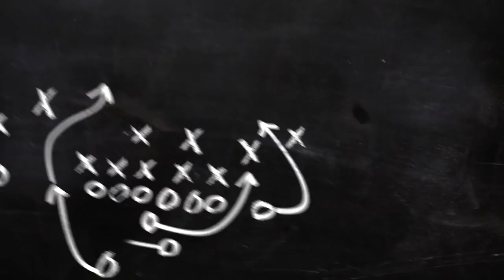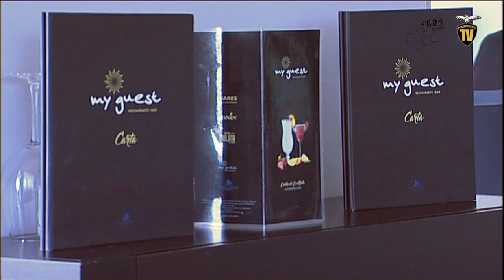PROGRAMA "FORA DE JOGO" COM: RICARDO FERREIRA